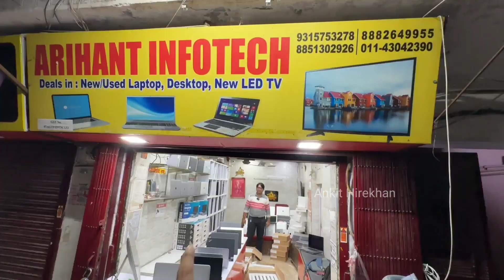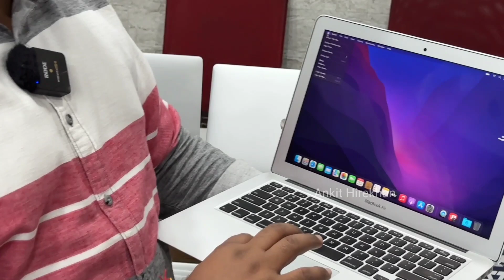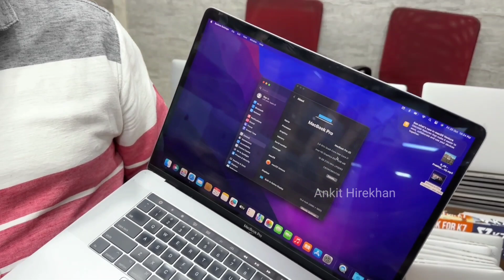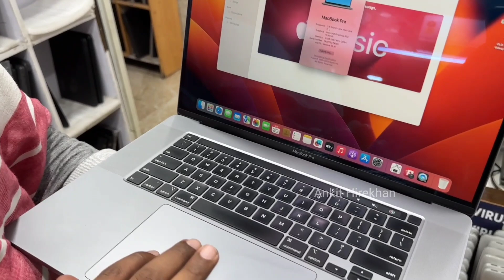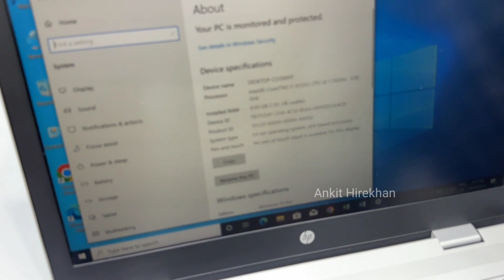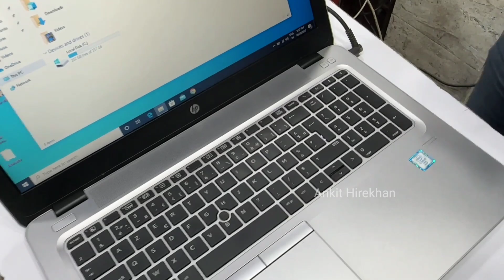Laptop Only 7999/- | Cash On Delivery | Cheapest Laptops Market | MacBook Pro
Shop Name - Arihant Infotech
Address -  :- Plot No. 27A, Veer Savarkar Blok, Shakarpur Near Metro :- Nirman Vihar Pillor No :- 59, Delhi - 110092

 कॉल करने का समय सुबह 10बजे से शाम 7 बजे तक उसके बाद आप Watsapp message छोड़ दें आपको सुबह रिप्लाई मिलेगा

Warning
This video is designed only for the purpose of education and to give market information, Ankit Hirekhan Channel is not doing any Paid Promotion in any way, Customers will not only be responsible for any disadvantages and understanding of any goods before buying any goods, but you will also be responsible for any kind of profit loss, Ankit Hirekhan Channel and YouTube will not be responsible in any way. So Be Careful.